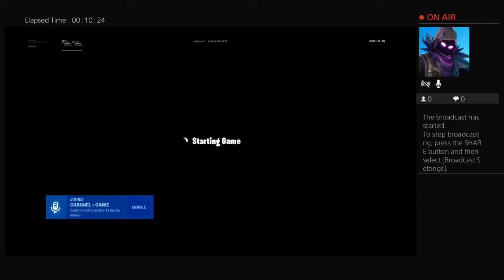*NEW* Season X (MechsAreTrash)